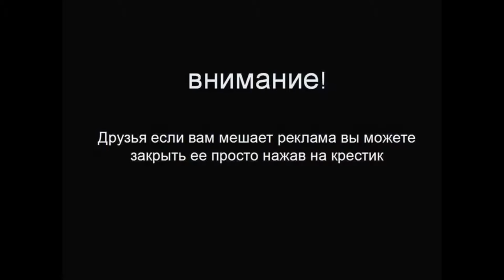Премьера ! Subaru Impreza обновилась ! Узнай об этом первым !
Компания Subaru представила модернизированное семейство Impreza. Пока обновлению подвергли только хэтчбек и седан, предназначенные для американского рынка, но, вероятно, аналогичные изменения ждут и Импрезы, продающиеся в других странах. Довольно незначительные усовершенствования коснулись как экстерьера, так и интерьера.